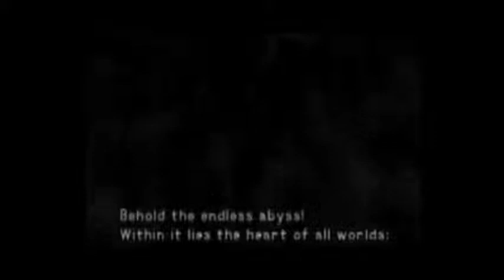Kingdom Hearts (Final Boss Pre-Battle Cutscene)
Music I wrote for the pre-Ansem battle cutscene in Kingdom Hearts. I don't know why the video is tiny and offset like it is...wasn't like that before I uploaded it.

Kingdom Hearts, however, is not. If there is any confusion please navigate to another page and leave me be.